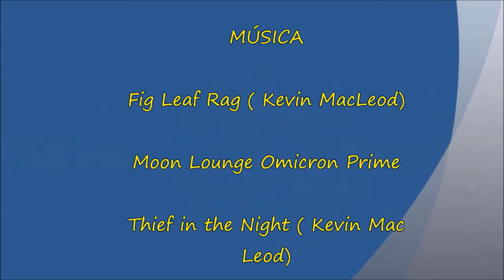Relax en El Barco Chino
Para relajarse y disfrutar de contraluces, arcos, cuevas...